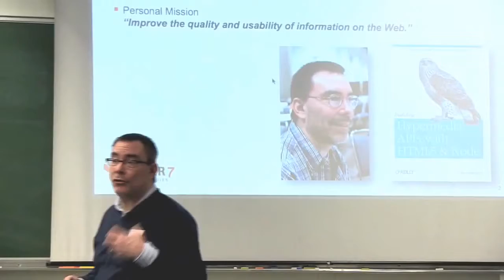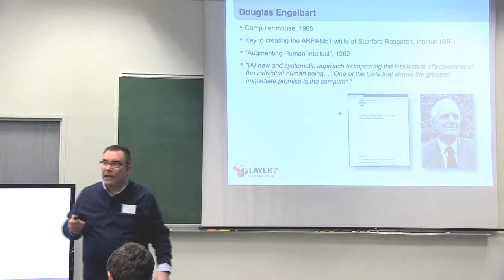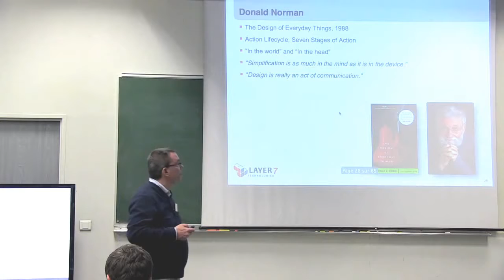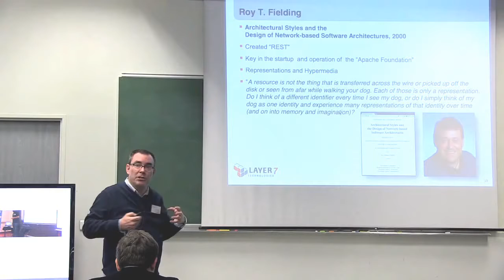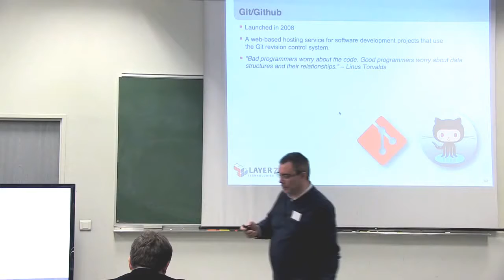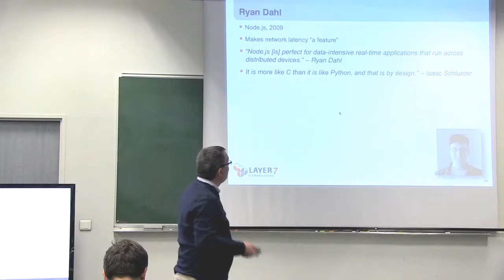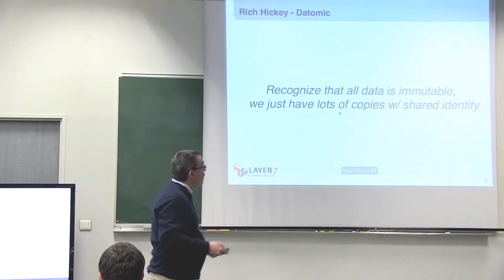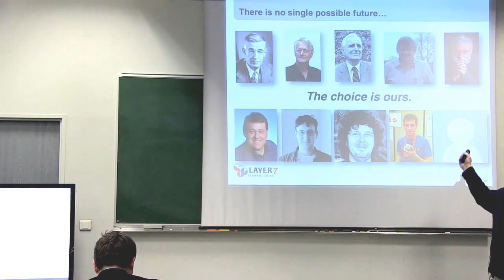The Future of Computer Interface | By Mike Amundsen | Technology Documentary Films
Brain-computer interface (BCI) is a direct connection between computer(s) and the human brain. It is the ultimate in development of human-computer interfaces or HCI. Recently advances have been made with Brain-Machine Interfaces (BMI).
Currently research is being conducted the fields of neuroscience and neuroengineering regarding BCI and BMI. Using chips esn’t actually have to do the task, it just has to think the task, and the reward will be received.
There are other means of reading brain activity than direct neural contact via pins. The first and most common is electroencephalography (EEG) where electrodes are placed against the scalp are used to pick up brain signals. However, this approach is not nearly as accurate as direct neural contact and can only pickup blurry, weak readings. The other, much newer, and much more accurate non-invasive technology is magnetoencephalography (MEG) but is also more equipment intensive. Using MEG requires a room filled with super-conducting magnets and giant super-cooling helium tanks surrounded by shielded walls. This technology, while providing the speed and accuracy needed for a successful non-invasive BMI, will require significant improvement of technology in order to be realistic for everday use.

Read more about “The Future of Computer Interface | By Mike Amundsen | Technology Documentary Films”